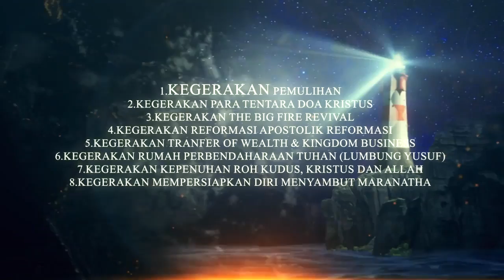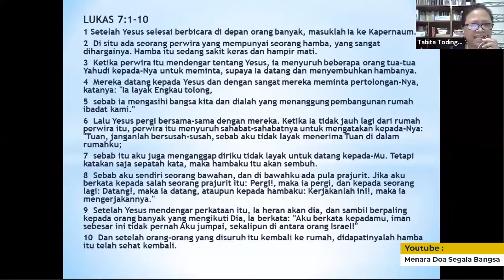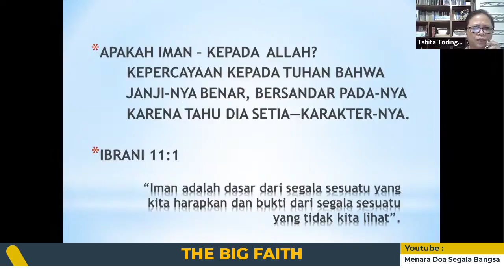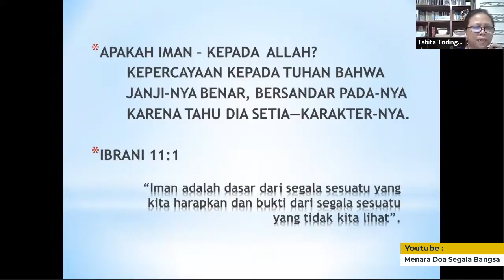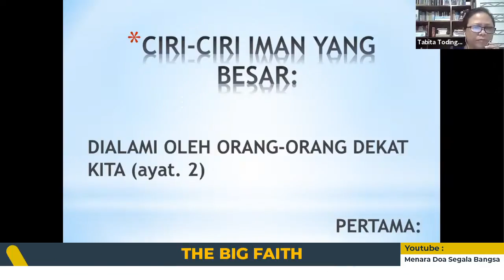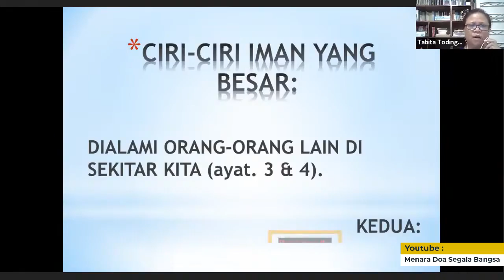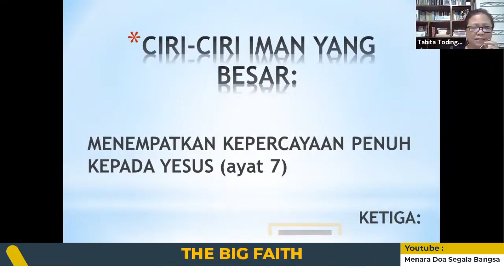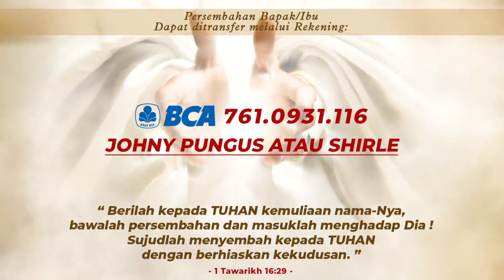THE BIG FAITH ~ Pdt. Tabita Todingbua